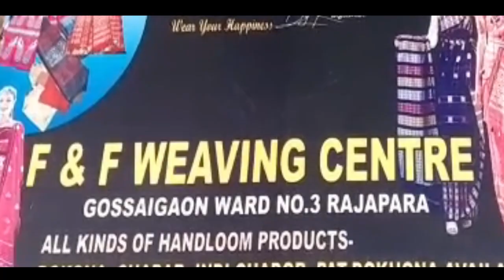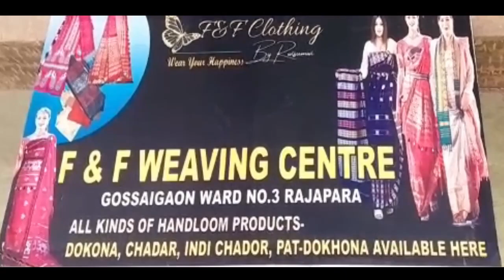AS 16 AC 0719 नाम्बारनि गंसे उइंगार गारिया दादगारिनिफ्राय बङाइगाव फारसे थांबाय थानाय समावनो ह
AS 16 AC 0719 नाम्बारनि गंसे उइंगार गारिया दादगारिनिफ्राय बङाइगाव फारसे थांबाय थानाय समावनो हरखाब फांसे बिफांनि दालाइआ गारिनि सायाव गोग्लैसिनदों